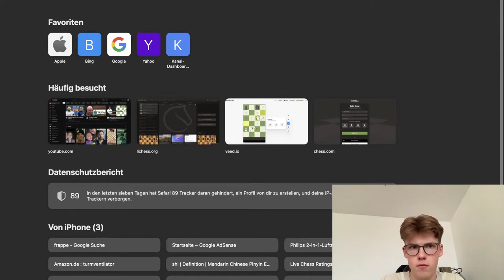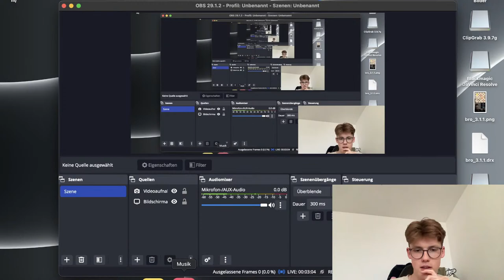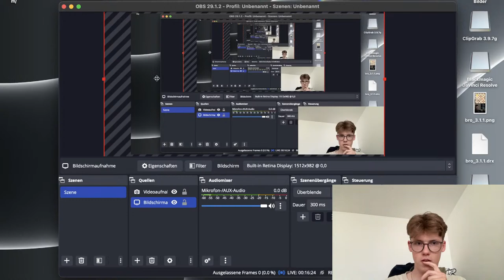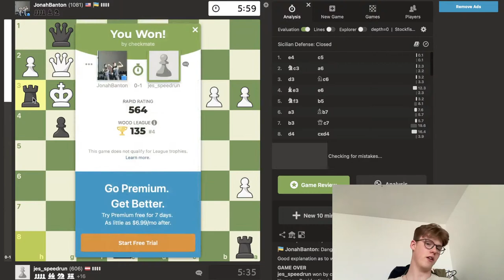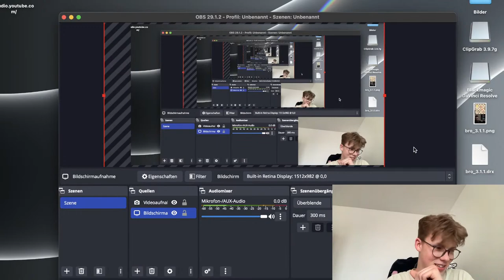SPEEDRUN to 2000 (Part 2)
It's the second part of the speedrun, today we try to push for 1000.

Chess
Top Chess
Funny Chess
How to get good at chess
London System
Best chess opening
How to win at chess
Levy Rozman
GothamChess
ChessbaseIndia
Magnus Carlsen
Hikaru Nakamura
Vishwanathan Anand
India Chess
chess opening
agadmator
how to play chess
chessbase india
chess tricks
tata steel chess 2023
my hour long game play .
eric rosen
chessbrah
eric hansen
botez
botez sisters
andrea botez
alexandra botez
sicilian defense
caro kann
italian game
ruy lopez
queens gambit
kings indian defense
French defense
pirc
modern
slav
ragozin
nimzo indan
best chess player
paul morphy
willhelm steinitz
emanuel lasker
jose capablanca
alexander alekhine
max euwe
mikhail botvinnik
vassily smyslov
mikhail tal
tigran petrosian
boris spasky
robert james fischer
fisher
bobby fischer
anatoly karpov
garry kasparov
vladimir kramnik
vishwanathan anand
magnus carlsen
world chess champion
chess championsship
attacking chess
aggressive chess
kings gambit
fun chess
chess boxing
yasser seirawan
best way to play chess
how to get good at chess fast
mittens
cat bot
robot chess
engine chess
sacrifice
queen sacrifice
the rook!
frank goes live
frank